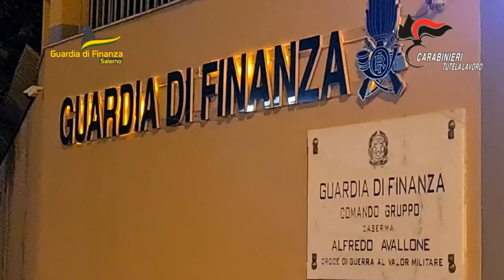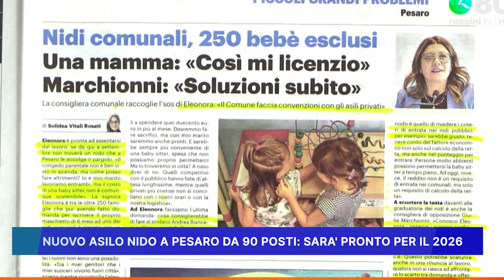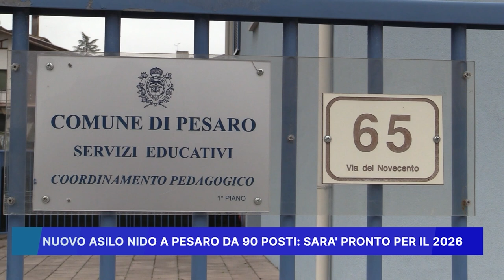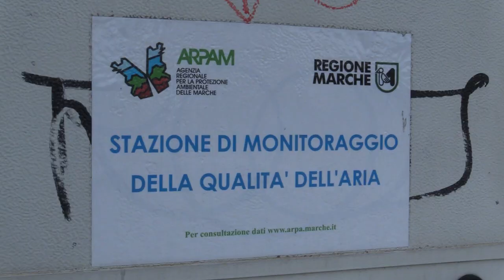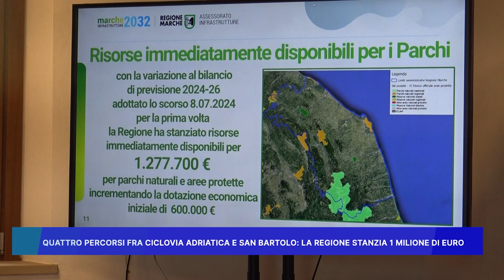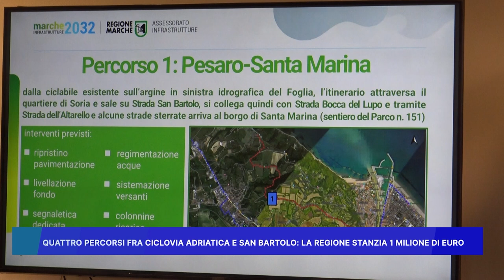ROSSINI NEWS 10 luglio 2024